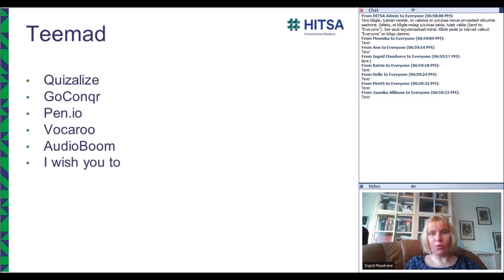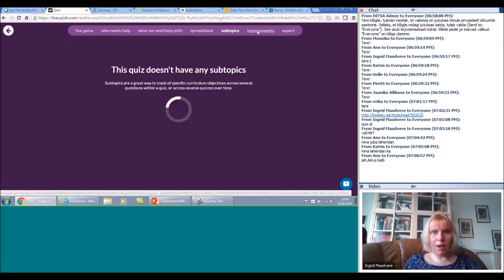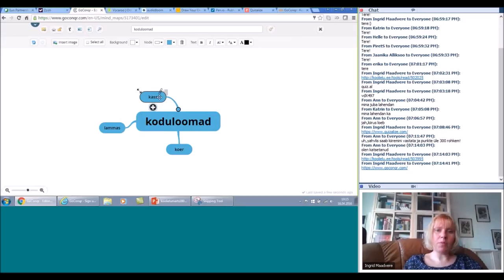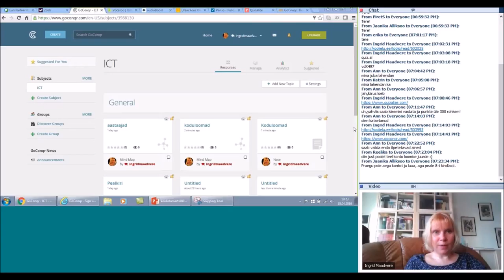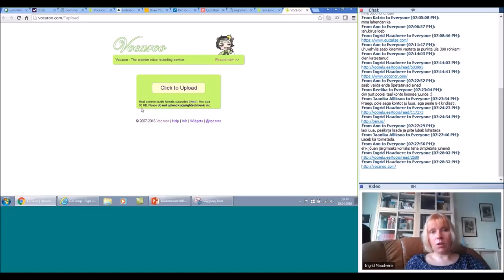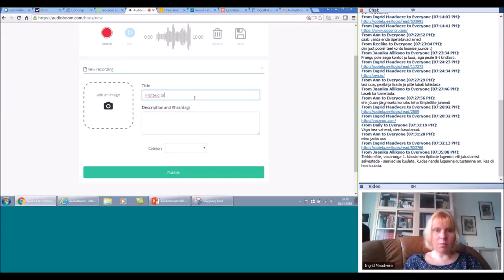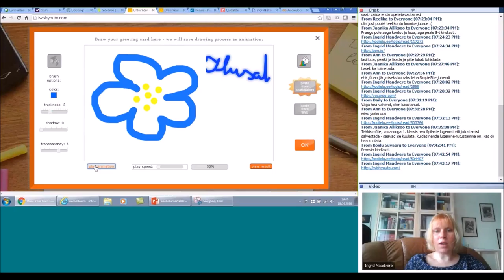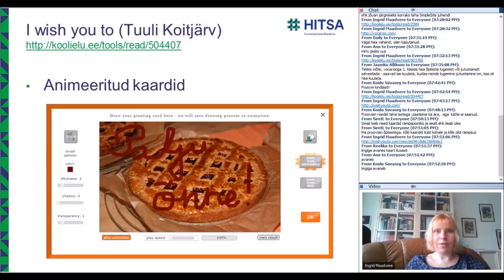Koolielu uued töövahendid märtsis (18.04.2015)